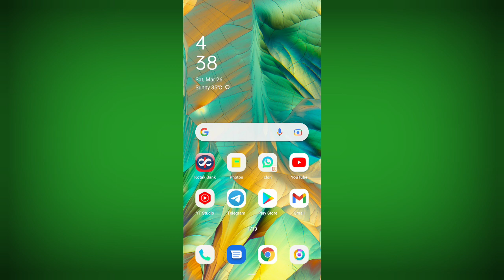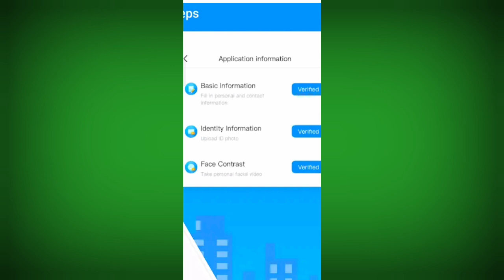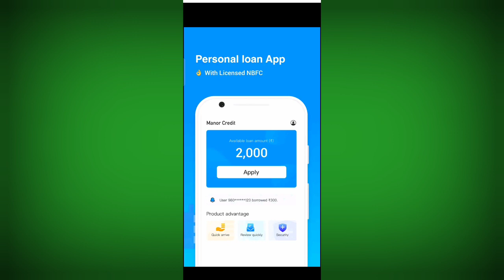Top 3 Personal Loan App | 600 Cibil Score ✅️ | Instant Personal Loan Apply Online | New App Today